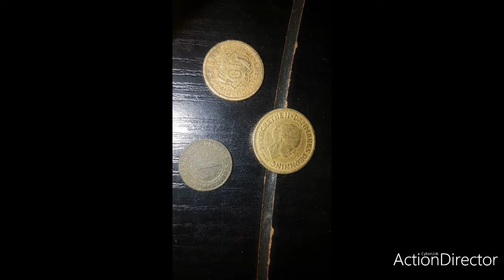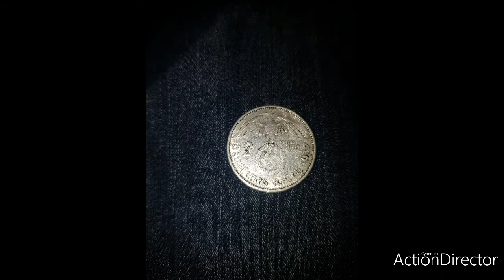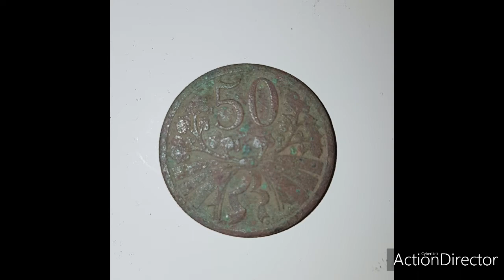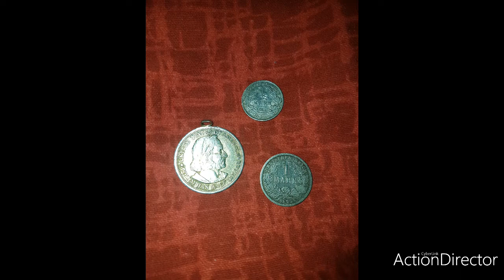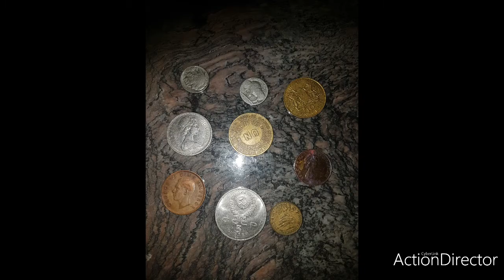Sondelfunde 2020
Das sind meine besten Sondelfunde 2020